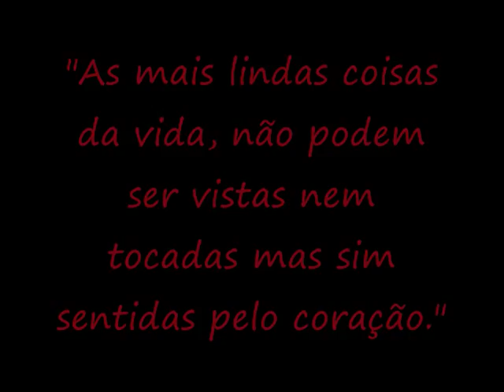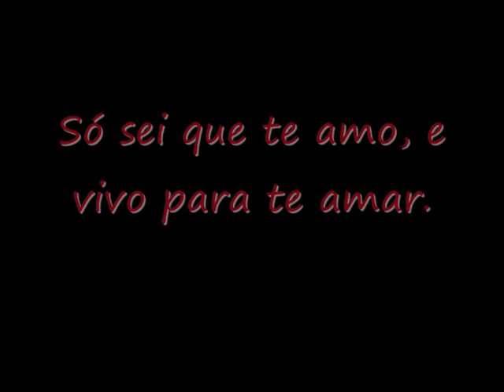Dany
Te amo Dany